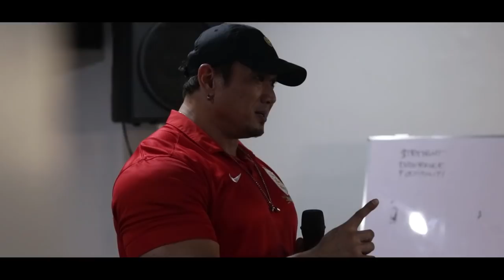Champion's collide | Chest workout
Intense Chest exercise
moderate heavy to heavy 8 - 12 x 4 sets
Flat bench smith machine press
Inclined DB press
standing pec flys machine
cable crossover